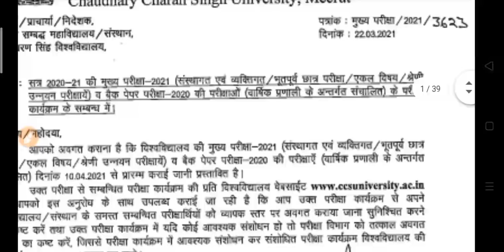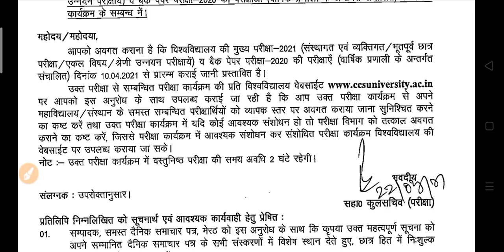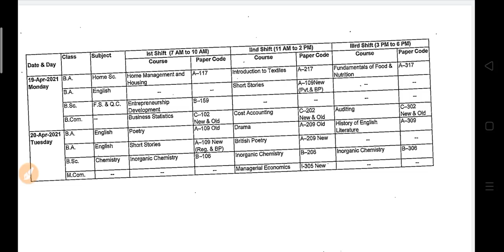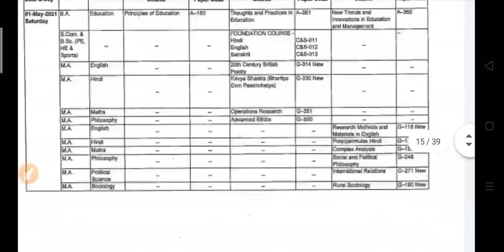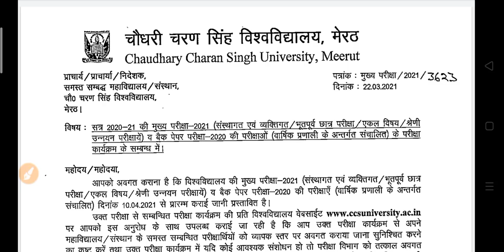B.A B.Sc B.Com Exam Cheme 2021 | BA Exam Time Table 2021 | University Exam Scheme 2021